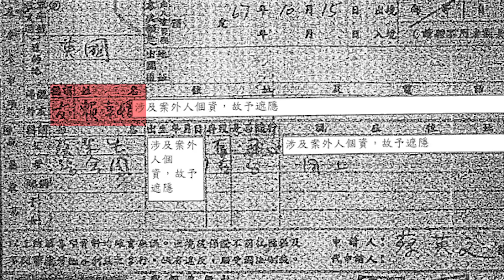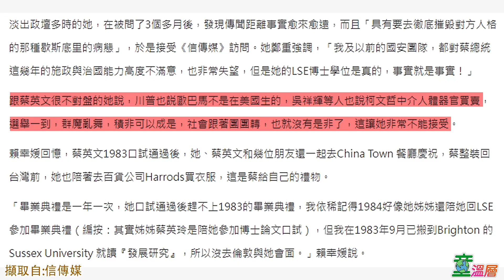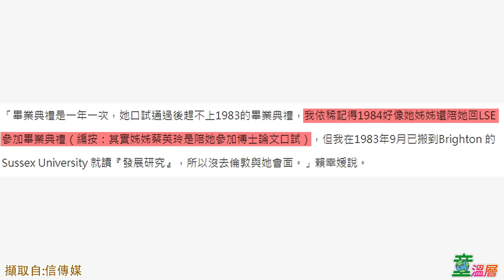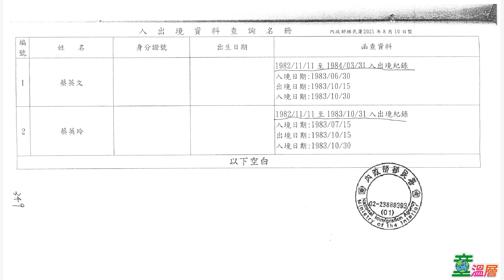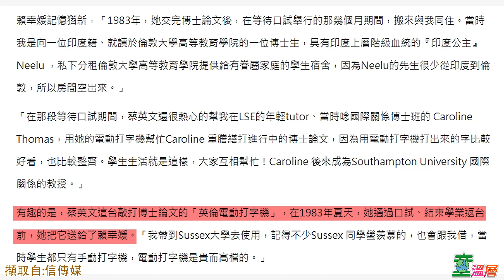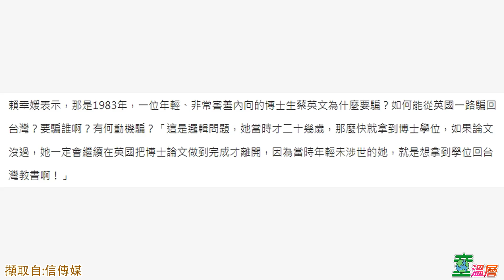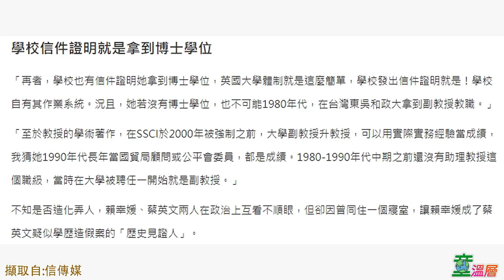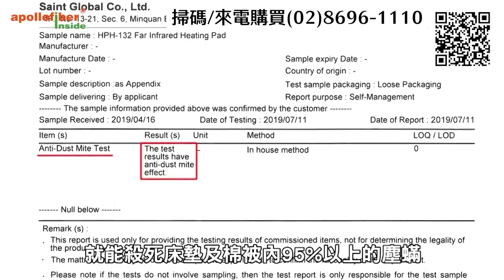室友也被騙了40年！我們被騙算什麼！｜童溫層（首播版）｜2022.03.06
內政部移民署提供蔡英文與蔡英玲在1982年11月11日到1984年3月31日的出入境紀錄，其中的出入境申請書赫然出現賴幸媛的名字。我們對比當初賴幸媛為蔡英文護航的說法，賴幸媛是記錯了、還是也被蔡英文騙了?

➤抖內《童溫層》：
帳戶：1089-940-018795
戶名：智慧行動傳播科技股份有限公司
銀行：808玉山銀行 新湖分行